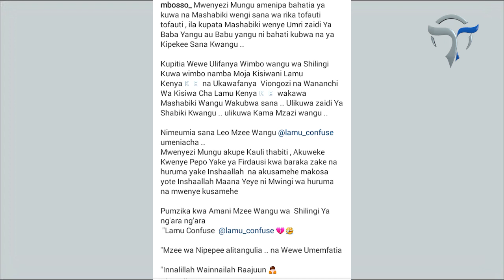MBOSSO APATA PIGO KUBWA SANA MAISHANI/AFUNGUKA KWA UCHUNGU KUHUSU MZEE HUYU WA KENYA